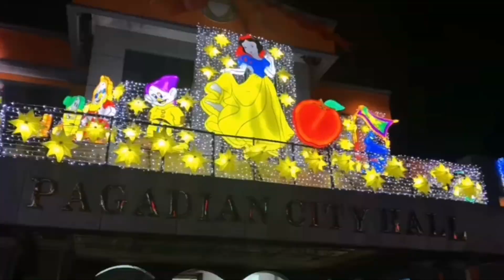WOW ! PAGADIAN PART#2 // tara na !